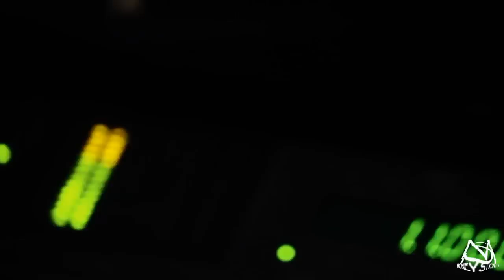King Leon Freestyle - Sonny Boy feat. Kill Bill (video)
Dir. Labrian Dunkin